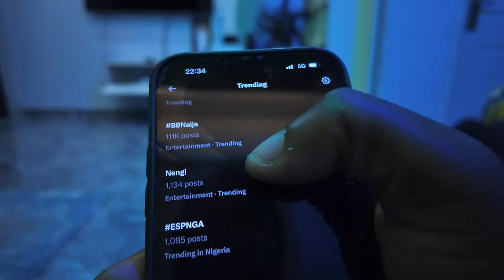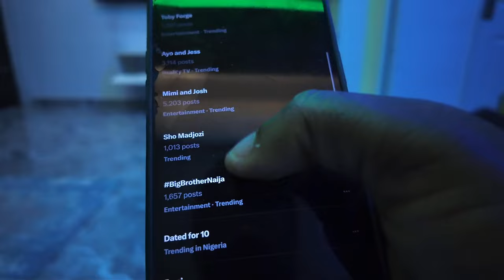Bbnaija 2024 Will Save Nigeria Youth From Hunger & Tinubu